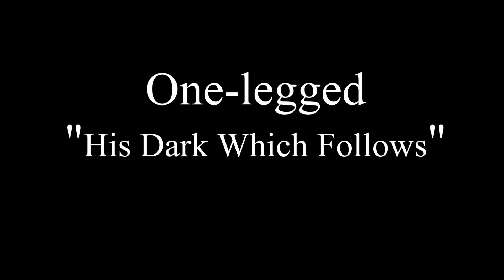One-legged - His Dark Which Follows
This song is an unfinished track. I'd say it's somewhere between 60 and 70% done. I intended to add more vocals and to make them a little clearer. I'd have Changed some drums and extend some verse. But! I lost the files for it when my old HD conked out, and I had to reformat. Still, it would have been this, more or less. Wish I could've had a track without vocals, too, but if coulds and shoulds were candies and nuts, we'd all have a hell of a Christmas!